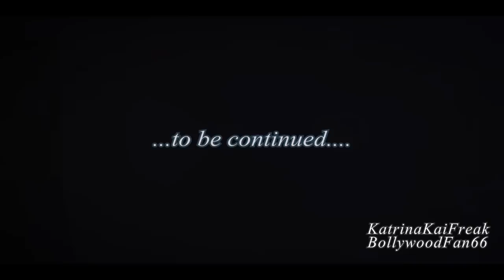Ranbir Kapoor & Katrina Kaif = RanKat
For the latest updates of Ranbir Kapoor and Katrina Kaif   you only need to follow us for that.  And ofcourse all the  latest stuff on the Jodi RanKat !!